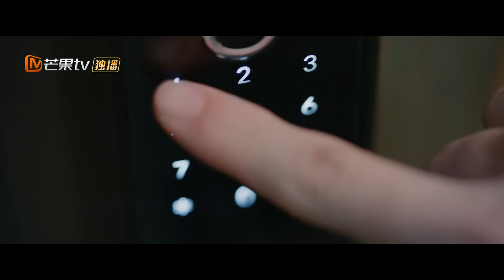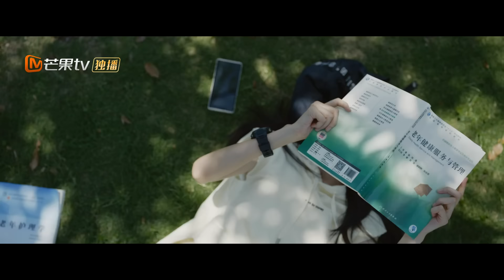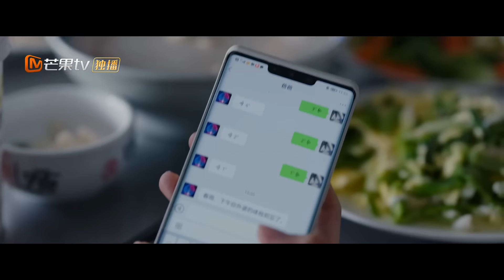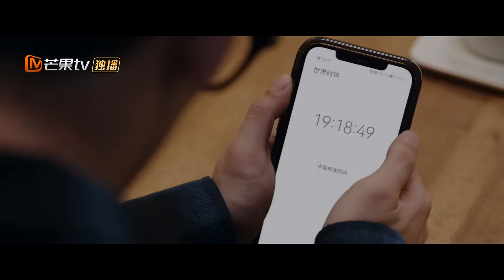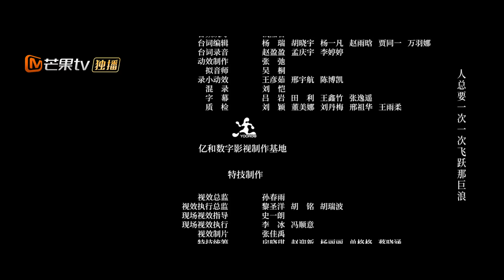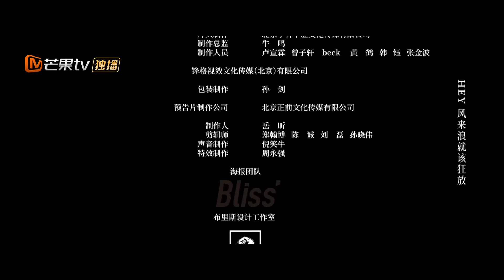【Viet Sub】🧟Gao Xuan: Cuộc Chiến Trí Nhớ & Sự Ngạc Nhiên của Bạn Bè!🧞 EP30｜MangoTV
💞🤵Tầng 19👰💗
(Sinh viên đại học tham gia vào trò chơi không thể tránh khỏi mang tên "Tầng 19")

✤ "Chun Yu, một sinh viên đại học bị cha ghẻ lạnh từ khi còn nhỏ, đã tham gia vào một trò chơi mang tên "Tầng 19" mà anh không thể trốn thoát. Trong trò chơi, Chunyu đã gặp Gao Xuân thông minh và điềm tĩnh, Doudou mạnh mẽ và Yang Bawan vui tính và những người khác. Cô và bạn bè của mình đã trải qua các cấp độ như "tòa nhà ma" chứa đầy những con rối bóng và một ngôi làng hoang vắng bị truy đuổi bởi những bức tượng nhỏ bằng da. Bạn bè của cô không vượt qua được các cấp độ ở các giai đoạn trò chơi khác nhau và rơi vào trạng thái hôn mê trong thực tế. Trong cơn nguy kịch, Chunyu quyết định tìm hiểu lý do tại sao họ tham gia trò chơi và âm mưu đằng sau nó. Trong sự giao thoa giữa thế giới game và đời thực, mỗi người đều học được tình yêu thương, sự tôn trọng, từ nghịch cảnh nhận ra ý nghĩa cuộc sống, mỗi người đều dùng cách riêng của mình để hòa giải với hoàn cảnh khó khăn, hiểu cha mẹ và chấp nhận chính mình. Cuối cùng, nhờ sự can thiệp của cảnh sát, những thanh niên này đã vạch trần âm mưu đằng sau trò chơi "Tầng 19", Chun Yu cuối cùng đã làm hòa với cha mình và bước ra khỏi bóng tối của quá khứ."